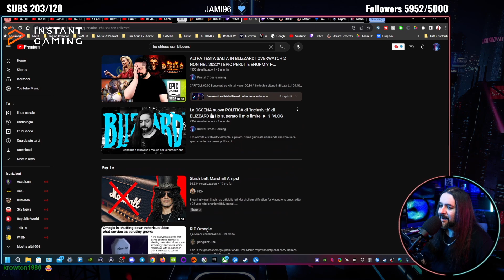Devo farvi una DOMANDA.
È passato del tempo.
È qualcuno ha sollevato una questione che in effetti mi ha fatto pensare.
Quindi... devo farvi una domanda.